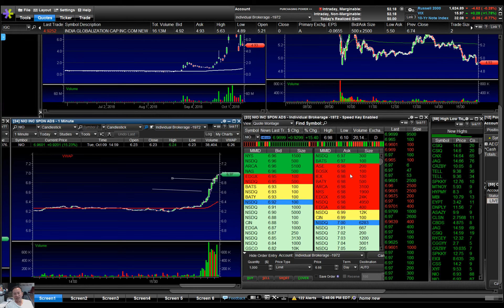Perfect Trading NIO DTEA and MTNB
Good Breakout Setups NIO, DTEA and MTNB